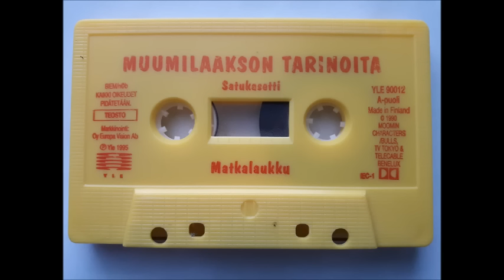Muumilaakson tarinoita - Satukasetti: Matkalaukku & Taikurin taika (YLE, 1995)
B-puoli, Taikurin taika: 21:20

Hieman erikoisempi satukasettijulkaisu YLE:ltä. Leena Uotilan kertomana ja alkuperäisdubbauksia hyödyntävänä tämän kasetin sisältö muistuttaa paljon Kirjaliton musiikkisatu-sarjassa julkaistuja muumisatuja. Tämän kasetin yhteydessä ei ole ilmeisesti kuitenkaan julkaistu erillistä kirjaa, josta tarinaa seurata, joten sivunkääntöäänet ja -ohjeet puuttuvat. En ole löytänyt oikeastaan ollenkaan tietoa tämän kasetin alkuperästä, mutta mitä ilmeisemmin näitä on julkaistu useampia, sillä tämän kasetin tarina alkaa valituista jaksoista johtuen hieman keskeltä. En ole kuitenkaan törmännyt muihin yksilöihin, joten kyseessä on kenties vähän harvinaisempi julkaisu. Nauttikaa, kanssamuumifanit!